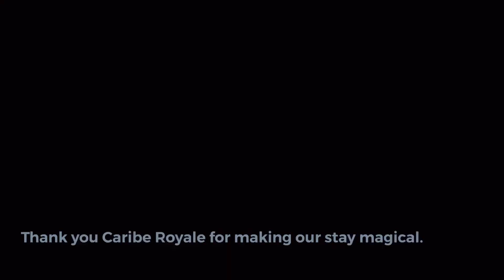Full walk through Caribe Royale Two-bedroom renovated villas - Best off-site Disney World resort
We give you a full walk through of the newly renovated Villas at Caribe Royale Orlando. We give you a full room tour of the two-bedroom villas. You have to see it all, including the huge Boardwalk around the lake! When we stay off-site at Disney we love staying at Caribe Royale!